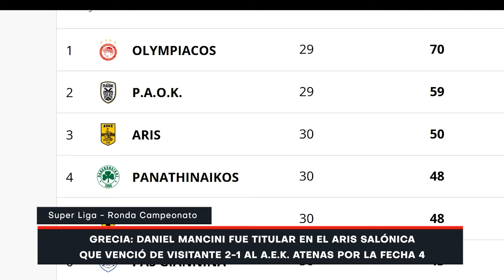Fútbol griego: Daniel Mancini fue titular en Aris, que le ganó 2-1 al AEK